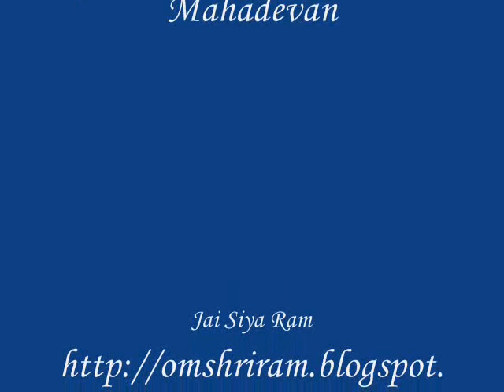Shri Ram Raksha Stotra_1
(Rama Raksha stotra or Ram Raksha Mantra) is a Sanskrit Hindu  devotional  prayer addressed to Lord Sri Rama  Ram Raksha Stotra was composed by Maharishi Budha Koushika.
Ram Raksha Stotra  One of the most Powerfull prayers act as a shield for a devotee against negative powers . Protect us from all troubles and bless us with health, wealth, prosperity and success. It is also believed that by chanting this great stotra will help to get rid of all the problem caused by Navagraha (Nine Planets)